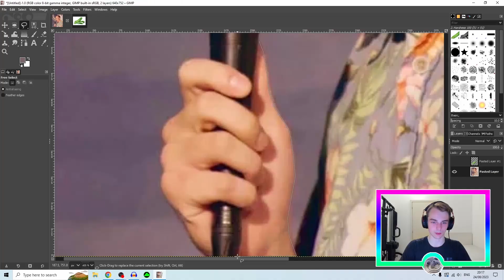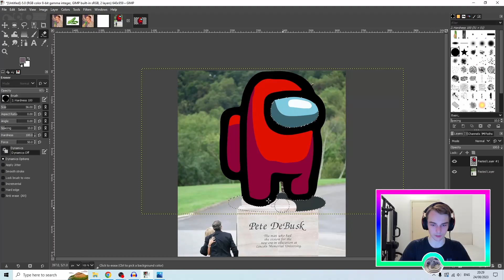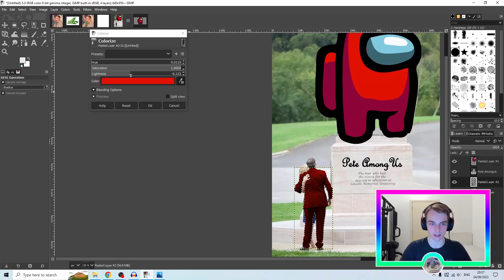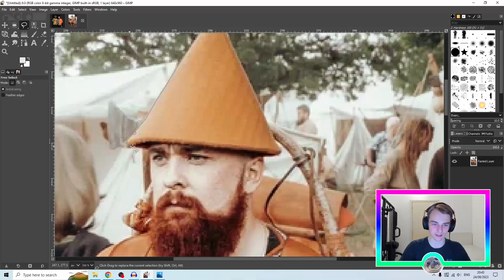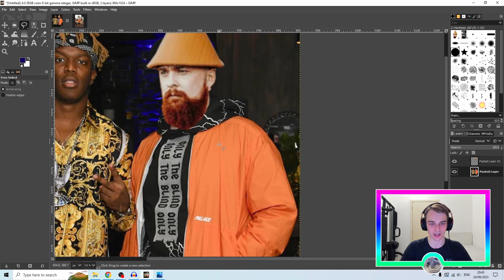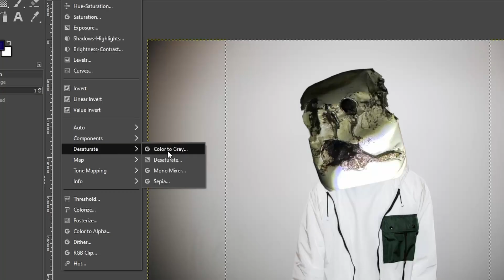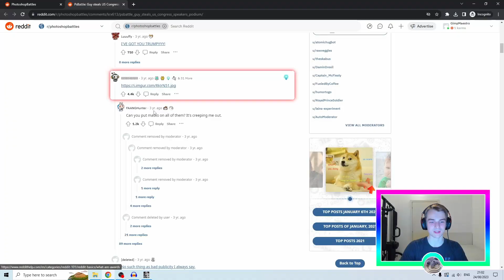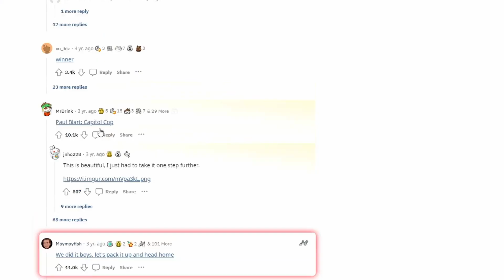Reddit PHOTOSHOP BATTLES are epic?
Step into the vibrant world of creativity and humor with our latest video adventure! Join us as we dive into the captivating realm of r/photoshopbattles on Reddit, where imagination knows no bounds. In this video, we take you on a journey through the unpredictable landscape of visual storytelling, where starting images become canvases for a diverse array of mind-bending transformations.

🖌️ The Challenge Unveiled: At the heart of r/photoshopbattles lies a captivating challenge – participants are given a single image and set free to reshape, tweak, and craft new narratives through the magic of Photoshop. It's an exhilarating process where creativity reigns supreme and the possibilities are limitless.

📊 The Voting Conundrum: But the excitement doesn't end there. As the altered images flood in, the real fun begins – voting! Witness the democratic process as Redditors cast their votes for their favorite edits. From masterfully enhanced images to hilariously quirky renditions, the voting outcome remains a delightful mystery, for the path to victory is paved with both technical prowess and comedic brilliance.

💬 Community and Connection: Dive into the lively comments section, where laughter, admiration, and witty banter abound. Engage with a community of Photoshop enthusiasts, sharing in the joy of creative expression and unexpected hilarity. Connect with fellow viewers as we explore the images that tickled our funny bones, tugged at our hearts, or simply left us in awe.

Join us in this captivating escapade as we unravel the hidden gems of r/photoshopbattles. Prepare to be amazed by the breathtaking transformations, touched by the community spirit, and inspired by the unbridled imagination that turns pixels into laughter and art.